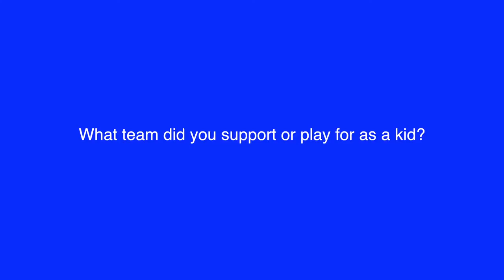Andrew Cox - 60 Seconds With Thommo